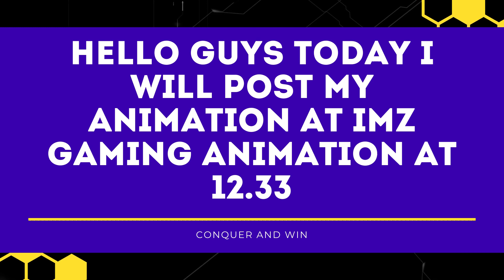LIKE if you want to see more videos and like this channel